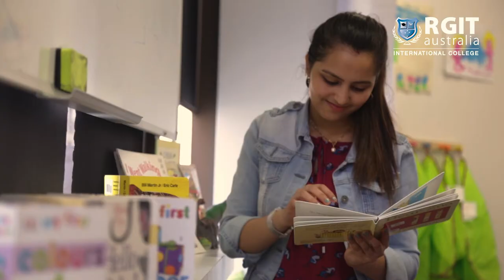RGIT Australia's Simulated Childcare Centre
RGIT Australia's Early Childhood Education and Care (ECEC) students enjoy learning in state-of-the-art simulated childcare centre environments.

Apply and find out more about childcare courses at RGIT Australia and call (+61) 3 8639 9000 (Melbourne), (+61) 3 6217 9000 (Hobart) or email .

Royal Gurkhas Institute of Technology